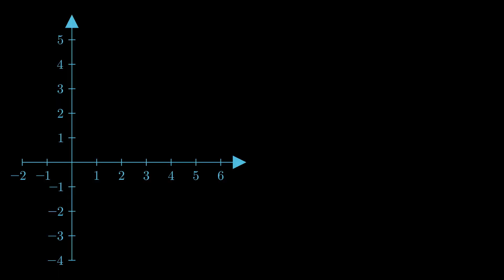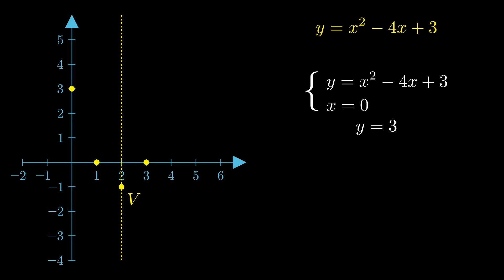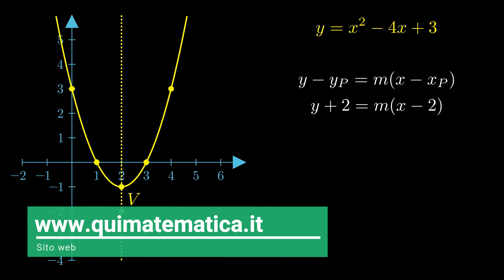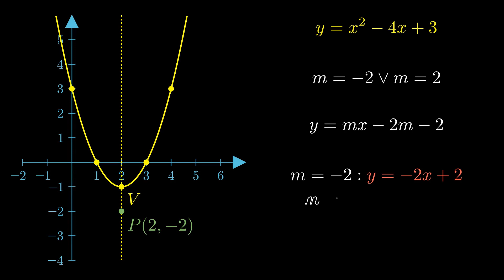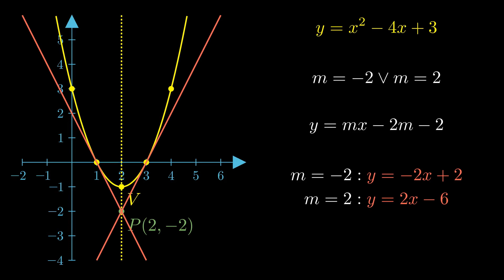Esercizio parabola: determinare le equazioni delle tangenti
Data una parabola e un punto ad essa esterno, come possiamo determinare le equazioni delle rette tangenti alla parabola e passanti per il punto?